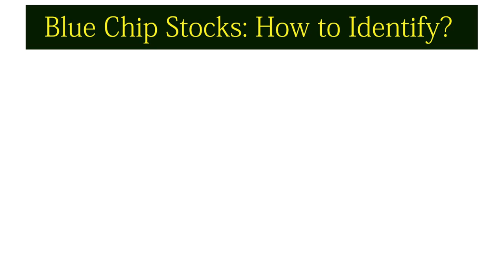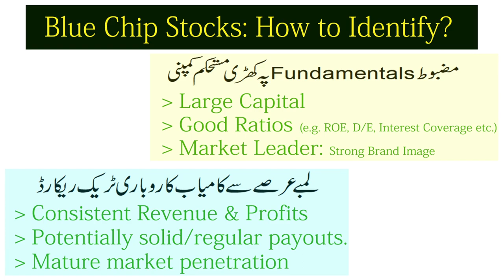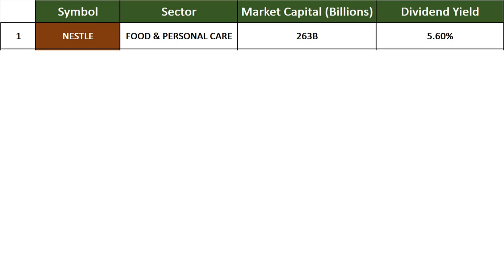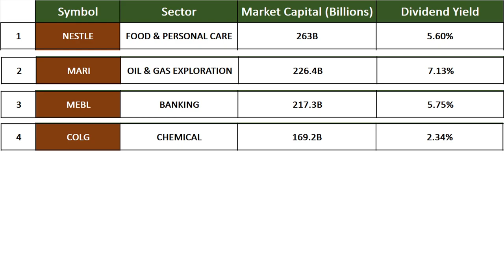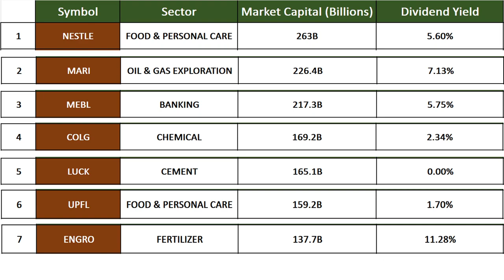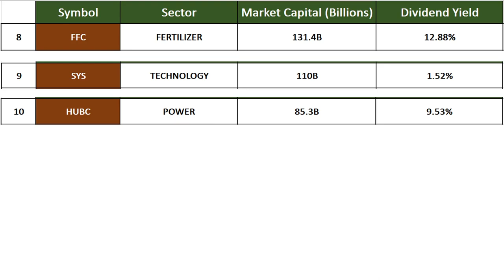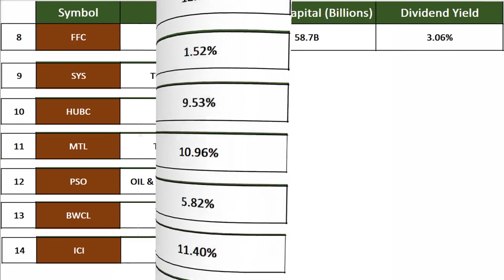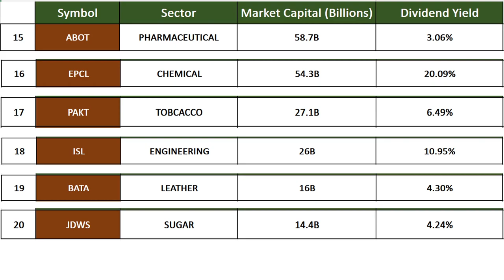Blue Chip Companies in Pakistan Stock Market | Blue Chip Stocks for Long Term Investment in PSX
Pakistan Stock Market has a big number of companies listed in different sectors. Some of these companies has excellent past track record with respect to capital gain and payouts. For Long term investment in value stocks, investors often look for having Blue Chip Companies in their portfolio for a safer and stable gains. There are many such companies which can be categorized as Blue  Chip Companies in Pakistan Stock Market based on their strong market position, consistent performance, huge market capital and excellent track records.
In this video, I have discussed how to Identify Blue Chip Value Stocks in Pakistan Stock Market and what are the important factors to decide if a company is a blue chip or not. I have also discussed about 20 Blue Chip Stocks for Long Term Investment in PSX.